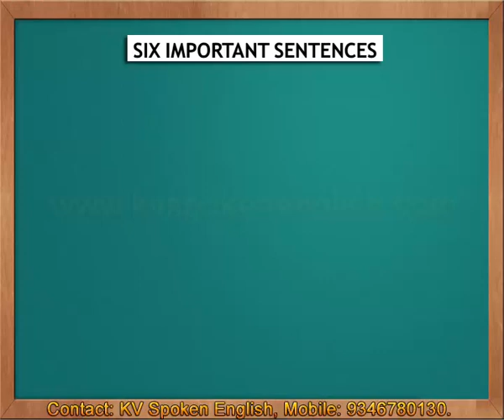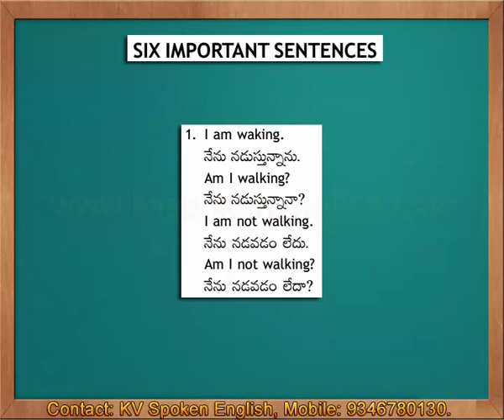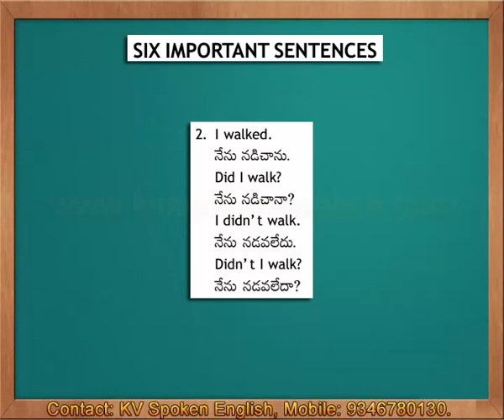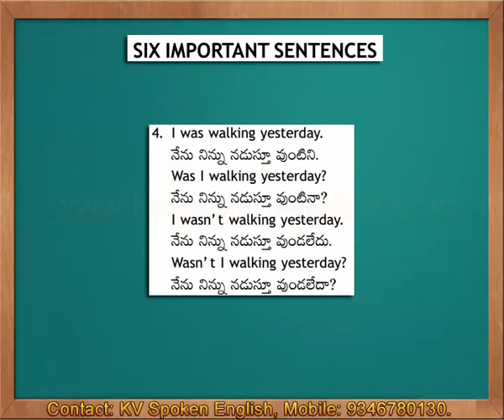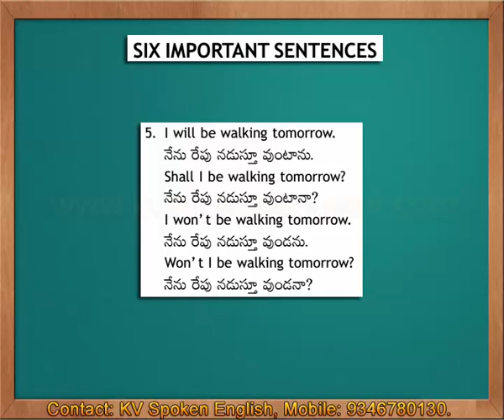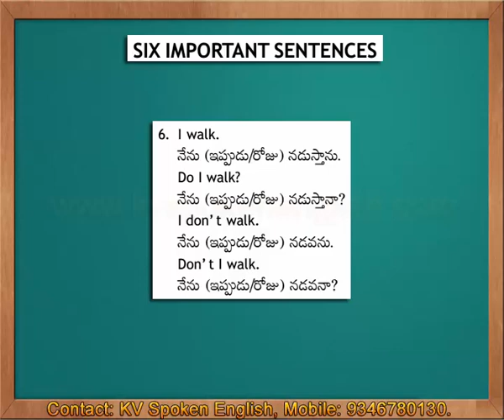Six Important Sentences - Spoken English through Telugu